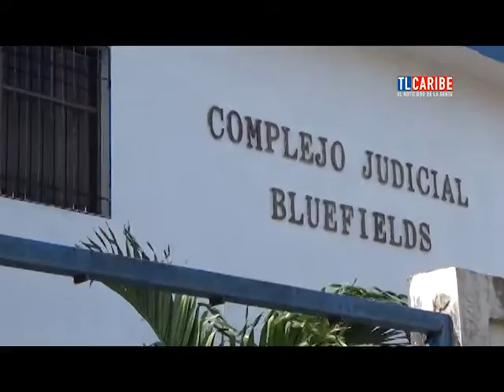Casos de violencia intrafamiliar aumentan en Juzgado de Bluefields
La jueza suplente y en función actualmente por ministerio de ley Ana Elvira Rosales, dio a conocer que en ese despacho la mayor parte de casos que se ven, son por violencia intrafamiliar en todas sus formas.